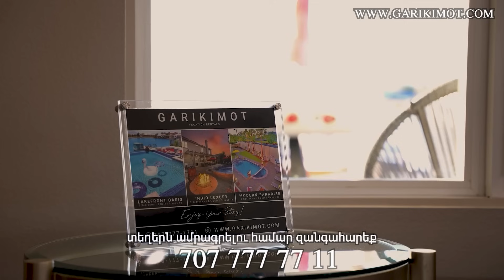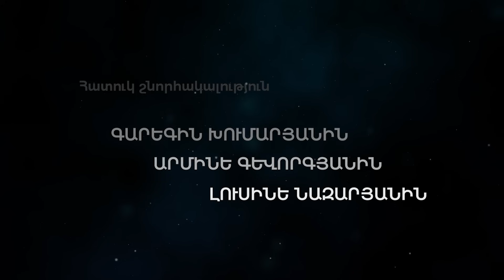ԷՄՄԻՆ ԻՆՁ ԱՐԵԼ Է ԼԱՎՈՒԹՅՈՒՆ... | ՍՅՈՒԶԱՆՆԱ ՄԵԼՔՈՆՅԱՆ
Բովանդակալից զրույց մրցույթների, հաջողությունների, արդարության և անարդարության, հանգստի, ապագա ընտանիքի մասին "Ну ка все вместе" մրցույթի հաղթող, ճանաչված և սիրված Սյուզաննա Մելքոնյանի հետ։ Այս հարցազրույցը փակում է երևանյան ամառ-աշուն նկարահանումների եթերաշրջանը։

GARIKIMOT SHOW №21

Հեղինակ՝ Դավիթ Ղուլղազարյան
Մտաղմացումը՝ Գարիկ Շխրդումյանի
Ռեժիսոր, օպերատոր` Արտյոմ Առուստամյան
Արտադրություն՝ GARIKIMOT PRODUCTIONS, ARMENIAN TRADITIONS

ՍՅՈՒԶԱՆՆԱ ՄԵԼՔՈՆՅԱՆ | СЮЗАННА МЕЛКОНЯН | SYUZANNA MELQONYAN